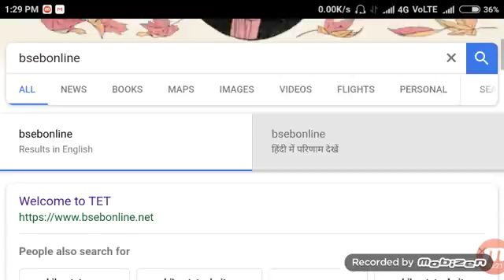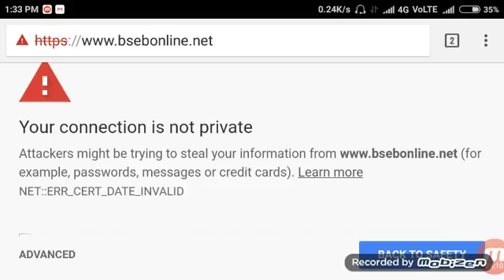All About BTET REVISED RESULT